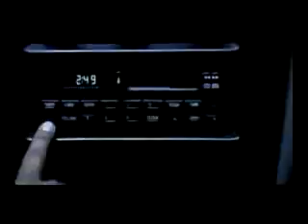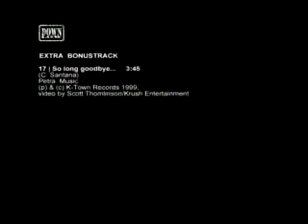Down Low - So Long Goodbye.flv